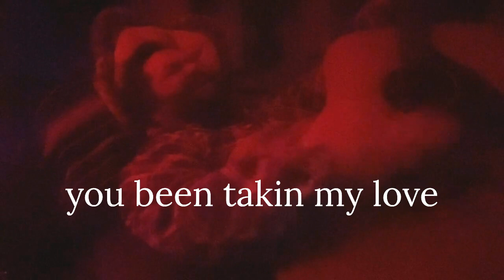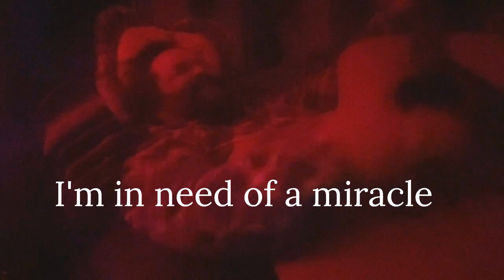Aspen Brittany Mayhew on Salida Style Podcast episode #14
Salida Style podcast with Aspen Brittany Mayhew. and Dustin Tindwell art.

Dustin Tindwell art.